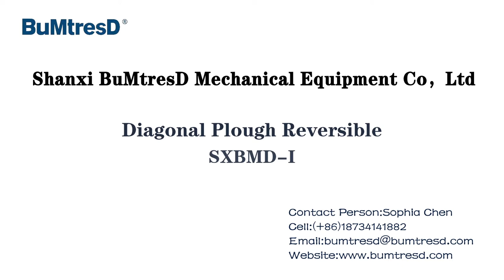Diagonal Plough Reversible Belt Cleaner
Reversible diagonal plow designed to protect against carryback that may fall onto the inside of the return belt and cause damage or mistracking. Meanwhile, it protects tail pulleys, mechanical splices and pulley lagging.